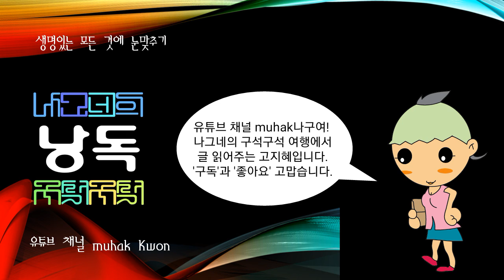거란의 침입, 거란이 993년(성종 12), l010년, 1018년(현종 9)의 3차에 걸쳐 고려에 침입한 사건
@거란의 침입

고려의 북진정책 및 친송정책(親宋政策)과 정안국(定安國)에 위협을 느낀 거란이 993년(성종 12), l010년, 1018년(현종 9)의 3차에 걸쳐 고려에 침입한 사건

고려 건국 당시, 지금의 몽골과 만주지방에는 거란족과 여진족이 유목생활을 하고 있었다. 이 중 거란족은 야율아보기(耶律阿保機)가 여러 부족을 통일하여 916년(발해 애왕 16) 요(遼)나라를 건국하였다. 926년 거란이 발해를 멸망시키고 고려와 국경을 접하게 되자 고려 태조는 북진정책을 추진, 발해 유민을 포섭하였다.

거란은 고구려 장수왕 때 출복부(出伏部) 등 일부가 예속되었지만 고려와는 밀접한 관계를 유지, 922년(태조 5) 야율아보기가 낙타와 말을 보내기도 하였다. 그러나 발해를 멸망시키자 고려는 이들과 적대관계를 유지하였고, 942년 태종이 낙타 50필을 보내자 사신은 섬으로 유배보내고 낙타는 만부교(萬夫橋)에서 굶겨 죽여버렸다. 이는 북진정책의 일환으로 취해진 것으로 그 뒤에도 계승되어 정종 때 광군(光軍) 30만을 조직한 것도 요의 침략에 대비하기 위한 것이었다. 또한 송이 건국하고 고려가 송과 화친정책을 실시하자 송은 고려와 협력하여 거란을 공격할 뜻을 비췄고, 압록강 유역의 정안국(定安國)도 송과 화친하면서 거란을 협공할 움직임을 보였기 때문에 요는 국제적으로 고립되었다. 이에 요의 성종(聖宗)은 986년 정안국을 멸망시킨 다음 991년 위구(威寇)·진화(振化)·내원(來遠) 등의 압록강 유역에 성을 쌓고 고려 침략을 준비하였다.